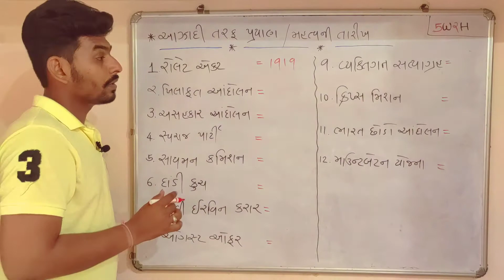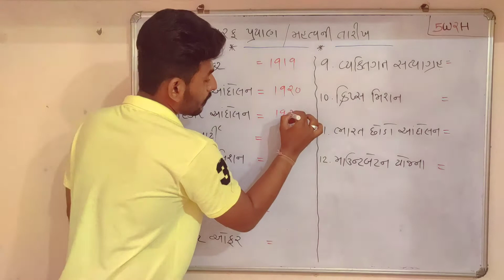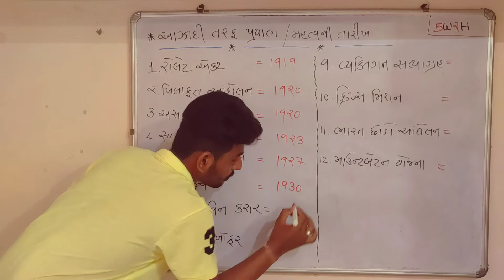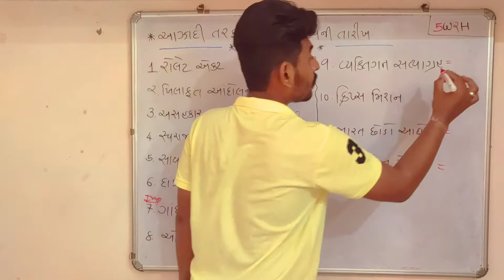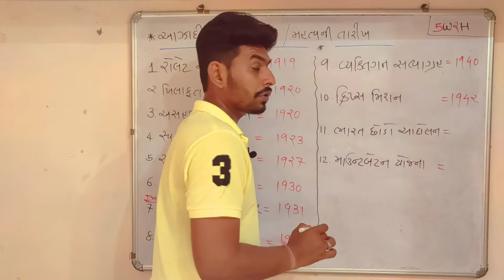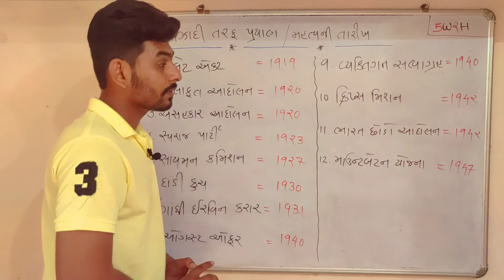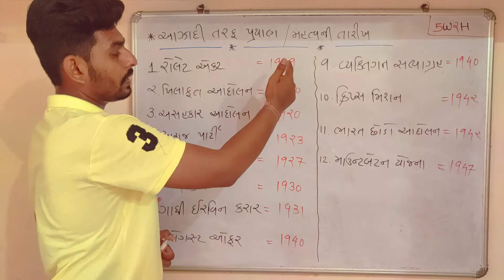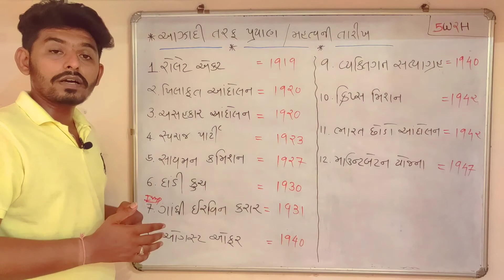રોલેટ એક્ટ | આઝાદી તરફ પ્રયાણ | દાંડી કૂચ | ગાંધી ઇરવિન કરાર | Gk | gk today | general knowledge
રોલેટ એક્ટ
દાંડી કૂચ
kripsh mission
ખિલાફત આંદોલન
ગાંધી ઇરવિન કરાર
ગુજરાત નો ઇતિહાસ

Short trick

Full form (ફુલ ફોર્મ)

અમારી યુટ્યુબ ચેનલ સબસ્ક્રાઈબ કરવાનું ભૂલતા નઈ...
5W 2H

5W2H
5w2h
5w 2h

આભાર સહકાર આપવા બદલ 🙌